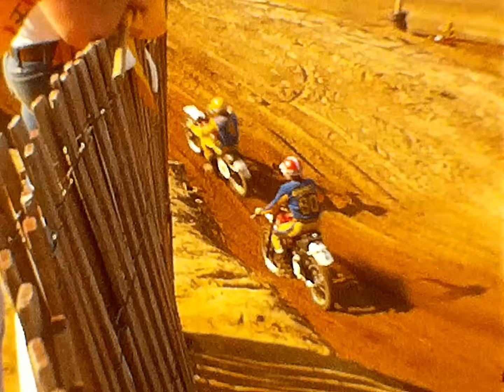1977 SOUTHWICK 250 NATIONAL